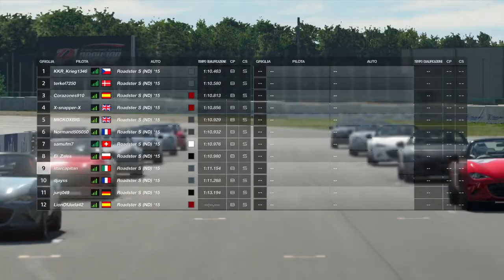7 positions: from 9° to 2° in the 5th consecutive clean race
Tsukuba Circuit.
6 laps.